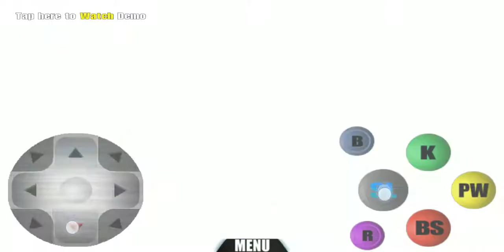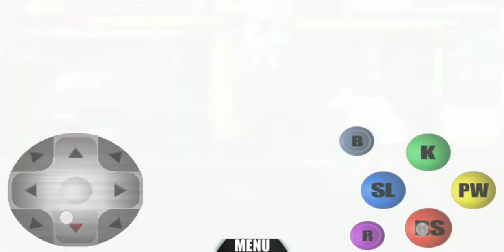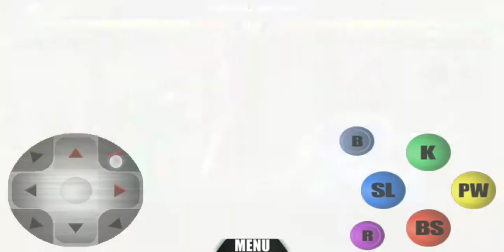Slashers: The Power Battle Free Edition 【 Android 】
Slashersの課金要素、広告要素を外した作品。
名前からしたら一見制限有りのローVer.感あるので変えたほうがいいのかも（ぉ。
全キャラ使える！！
何気にボイスもアプデしてるのね。

2020 / Slashers: The Power Battle Free Edition / Galip Kartoğlu